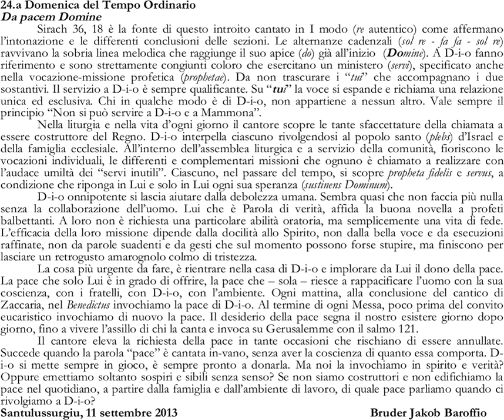24ª Dª per annum c2019-9-14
intróito Da pacem
kyrie 11:19
ofertório Precatus est Moysess
sanctus 29:08
agnus dei 34:10
cõ. Dico vobis gaudium magnum
hỹ. Pange lingua
ãt. Salve Regina

AMDG